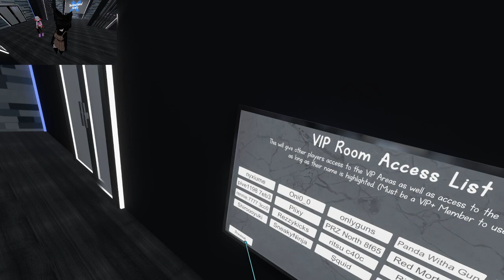Drunken meeting new friends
have some deep conversations while drunk. I stop the recording after a while but it just fun vibing with the friends on vrchat